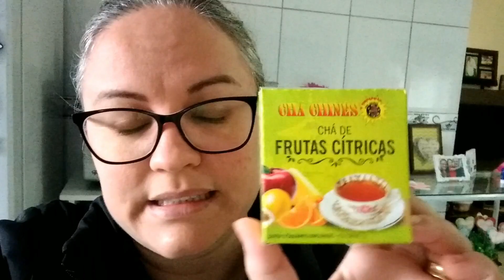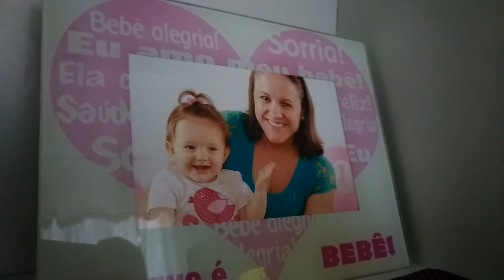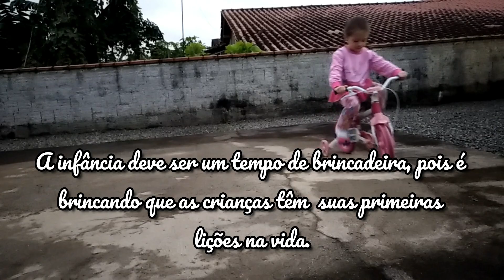Frio pede Sopinha + Surpresa Deliciosa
Quarta feira choveu muitoooo... e logo cedo tinhamos consulta da Carol no posto de saúde, aproveitamos que já estávamos lá, e ela tomou a vacina contra a poliomelite e sarampo.
Depois da consulta ela quis ir pra escola e depois meu pai resolver fazer uma surpresa pra ela, e foi buscá-la na escola... foi encantador ver o sorriso dela quando viu ele...
Espero que gostem do VLOG

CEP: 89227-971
Deise Jurema Borba Cé
Joinville / SC

-~-~~-~~~-~~-~- Em Fátima Nossa Senhora disse: "Por fim, o meu Imaculado Coração triunfará" "Nunca, jamais desanimeis, embora venham ventos contrários!" (Santa Paulina) "Nunca, jamais desanimeis, embora venham ventos contrários!" (Santa Paulina) "Nunca, jamais desanimeis, embora venham ventos contrários!" (Santa Paulina)